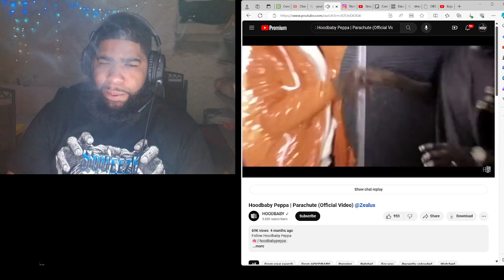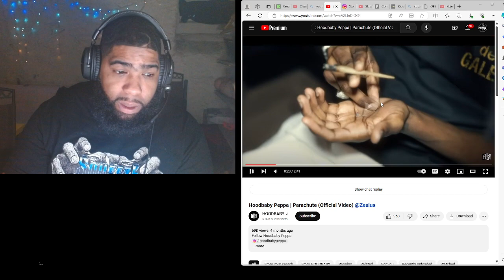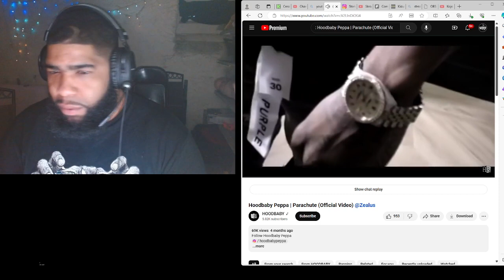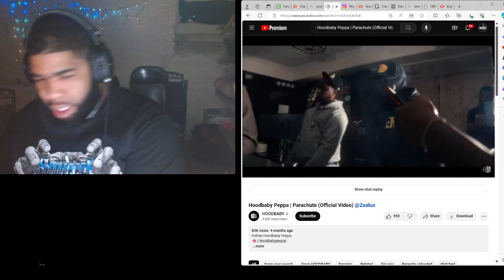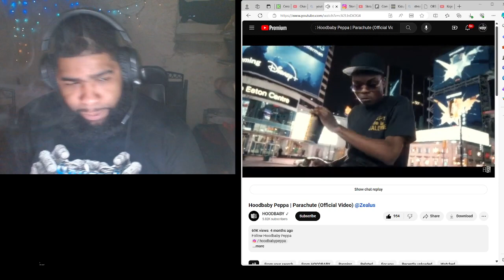Hoodbaby Peppa - Parachute | Squeeze Reaction